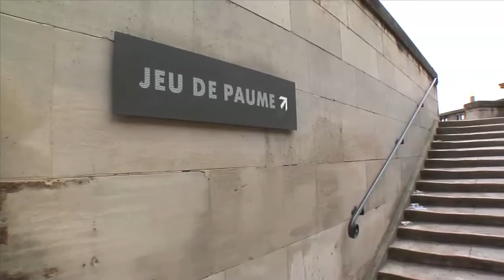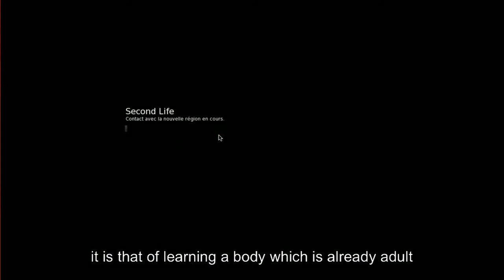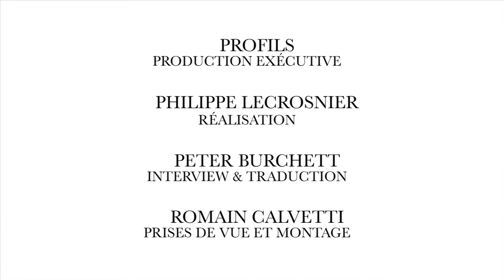Agnès de Cayeux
Nous sommes en 2066. Alissa est un "bot" — un programme informatique qui interagit avec un serveur comme s'il était... humain — présent sur le monde virtuel Second Life. Elle est un mélange de figures littéraires et cinématographiques, de femmes réelles et d'anonymes du Web...